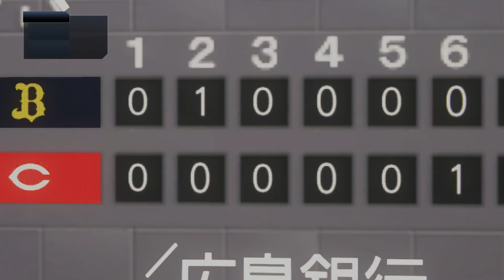『プロ野球スピリッツ2023風【観戦モード】#136』オープン戦 広島 vs オリックス その4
【先発】広島 森 vs オリックス 山岡
【球場】MAZDA Zoom-Zoom スタジアム広島